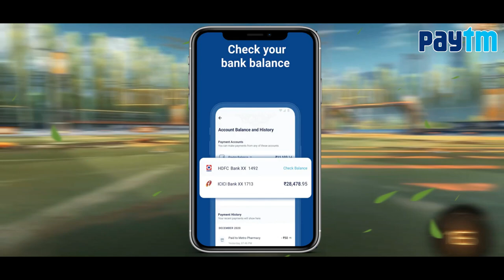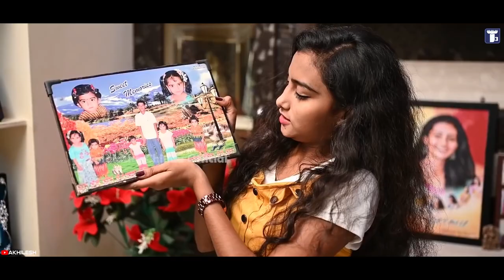Home tours 😂 troll telugu | Telugu home tours spoof | T3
Are you still going to the ATM to withdraw cash? So old school! Go Digital and cashless with @Paytm

Hi guys..🙋‍♂
We Make some changes in *Title*
Telugu Tech & Funny ➡ Telugu Trendy Trolls